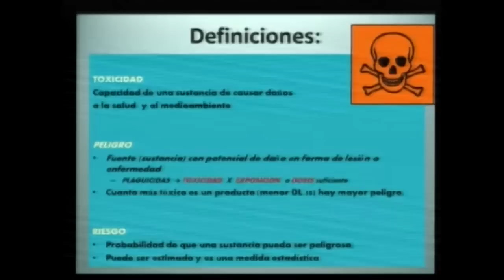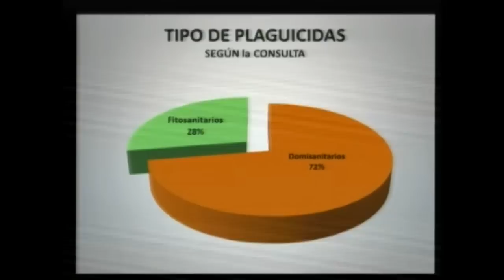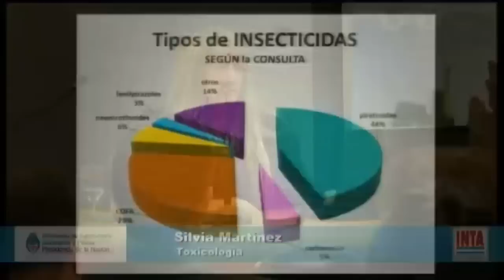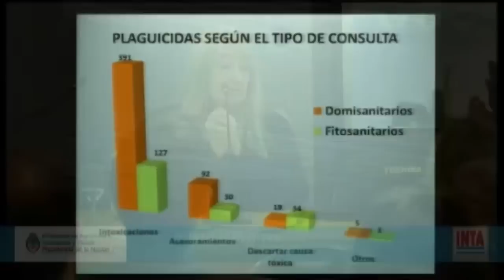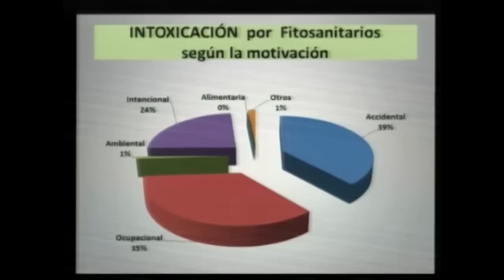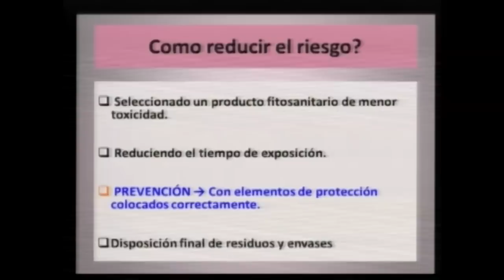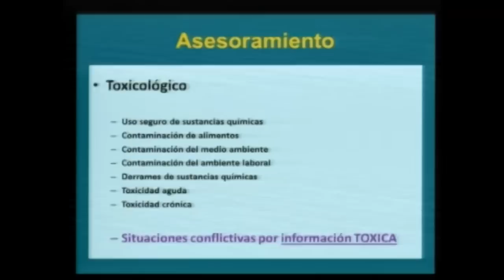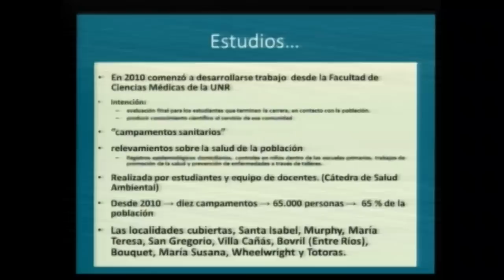Silvia Martínez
Descripción